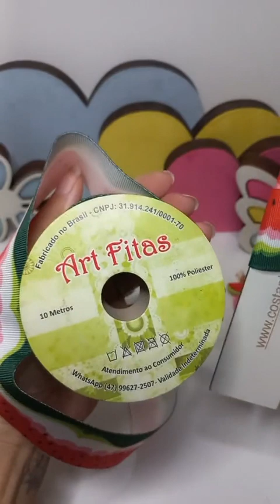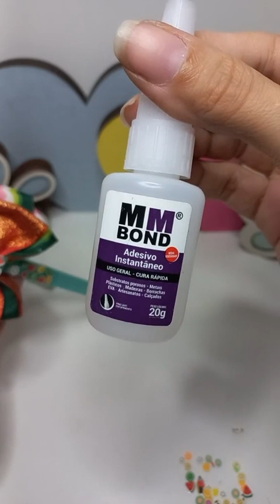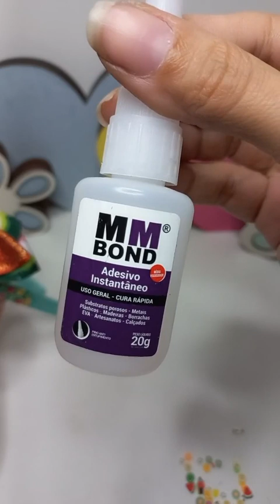Produção de Laços e Tiaras